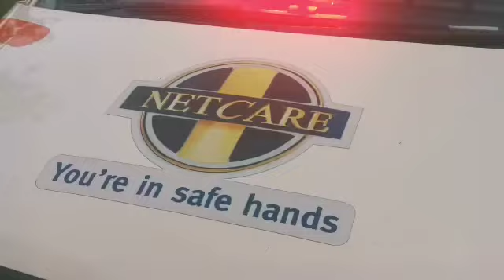Shots fired during Umhlanga shopping centre armed robbery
Gunshots rang when armed robbers opened fire during a robbery at a jewellery store earlier today. A security guard was critically injured during the incident and was treated on scene.

Police officials were on scene in full force and investigations will follow.